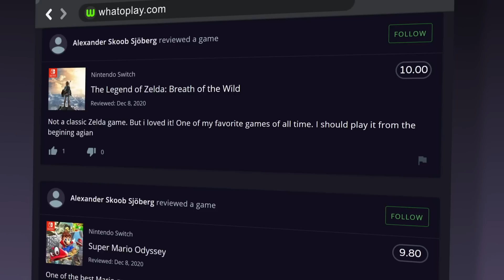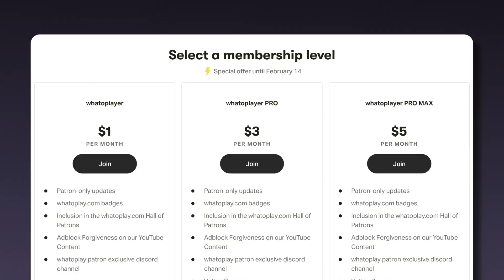Top 25 Open World Games for the Nintendo Switch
Explore the expanse of these virtual world, complete tasks, raid dungeons, gather loots, and more. Ranking the best Switch open world games of all time.